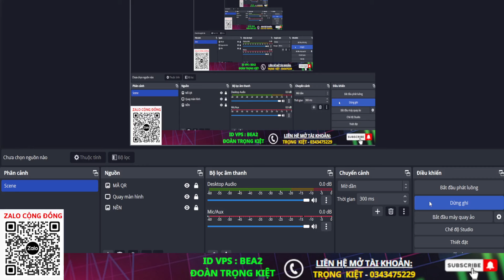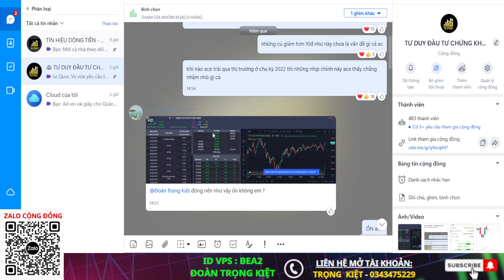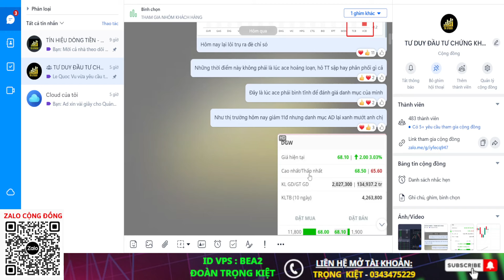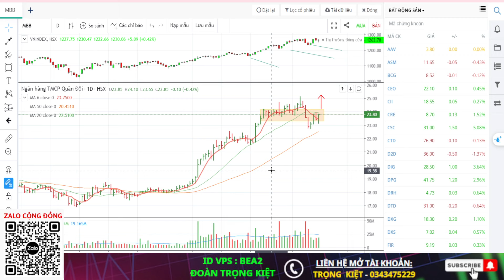⛔TẶNG DANH MỤC SIÊU CỔ PHIẾU CHO TUẦN SAU | TCB VIB ACB CTG ... XEM NGAY !! CHỨNG KHOÁN HÔM NAY 17/3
👉Đây là nơi mà em chia sẻ với NĐT về phương pháp phân tích dòng (VSA) & phân tích hành vi tổ chức ( WYCKOFF) để tìm kiếm những cơ hội siêu kiếm tiền trên thị trường và hơn hết là em mong muốn trao đi những giá trị đến với cộng đồng đầu tư cũng như mong muốn nhận được sự đồng hành và tin tưởng từ các ace NĐT thông qua những kiến thức và trải nghiệm cá nhân mà em chia sẻ trên kênh youtube này.